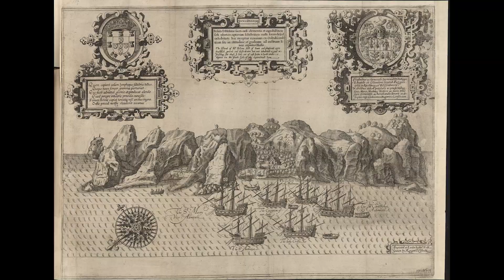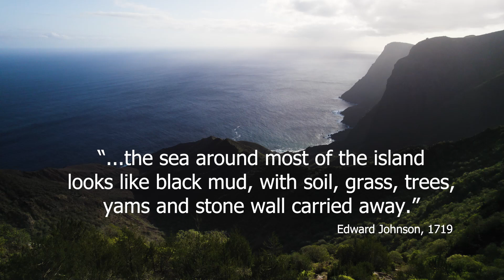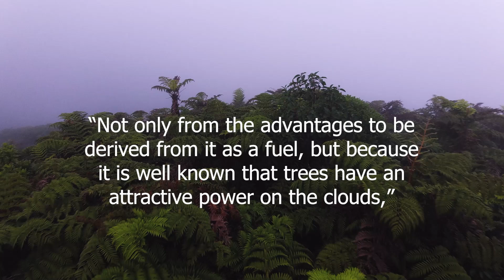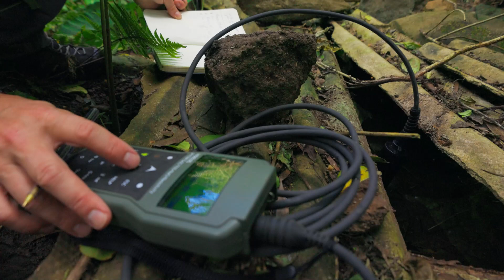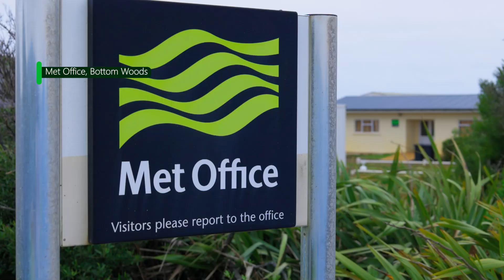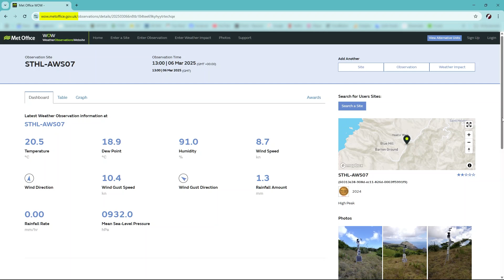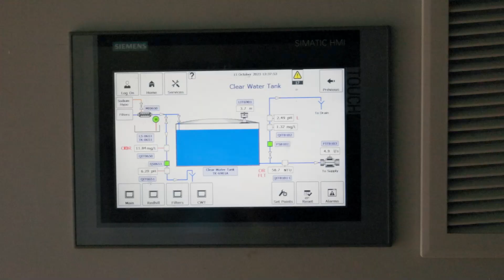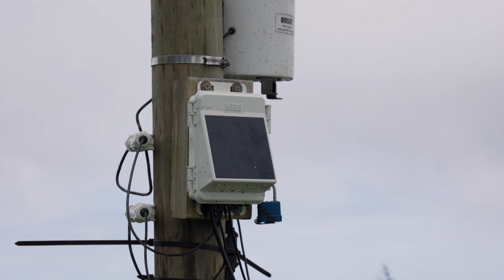St Helena's Water Resources and the Cloud Forest Project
Research has confirmed the importance of the island's cloud forest habitat in helping to sustain St Helena's water resources. As the cloud forest brings water to the island through mist and rain capture, in response, scientists have been using nature-based techniques for developing soils to support water retention.

Since the island was discovered in 1502, it has suffered a number of devastating flood and drought events, with soils, trees and grass being swept out to sea, negatively impacting St Helena's natural ability for water retention. To reduce these effects and to improve security of the island’s water supply, a major project - the St Helena Cloud Forest Project - is underway to restore and manage the cloud forest habitat.

This film highlights the key areas of maintaining St Helena's Water Resources, from the point of capture on the Peaks to storage, treatment and distribution across the island.